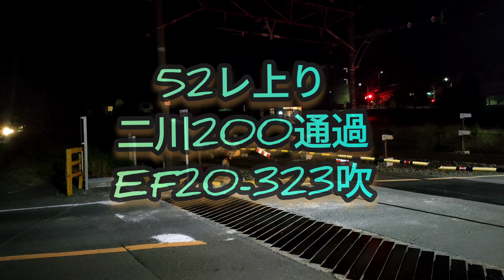【貨物】2022/10/20/深夜帯(伊良湖街道踏切)撮影定時通過